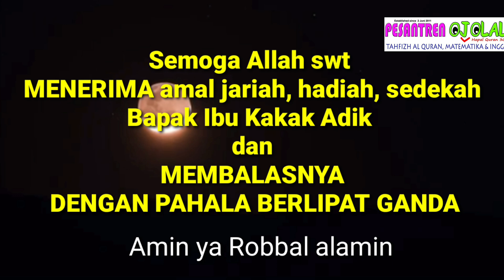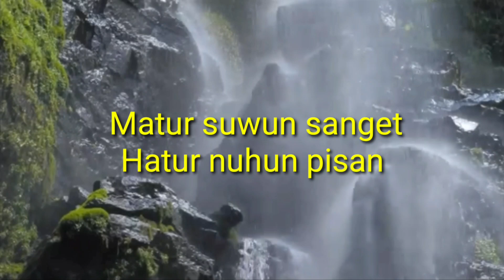APAKAH IKN LEGACY YANG AGUNG? JAWABNYA, TIDAK! Yang agung adalah rukuk dan sujud.